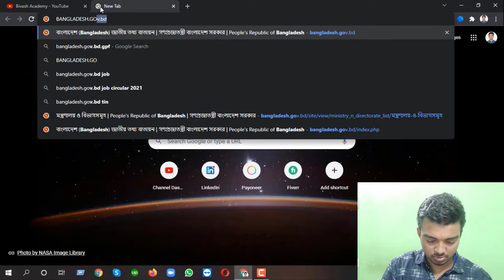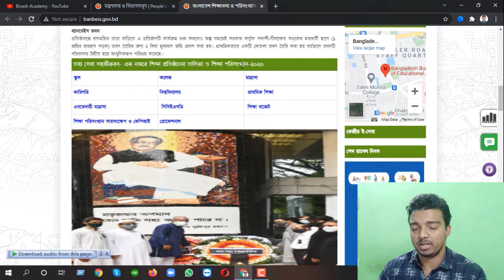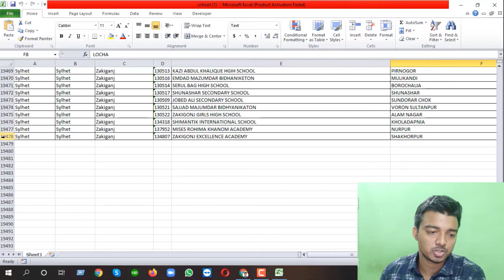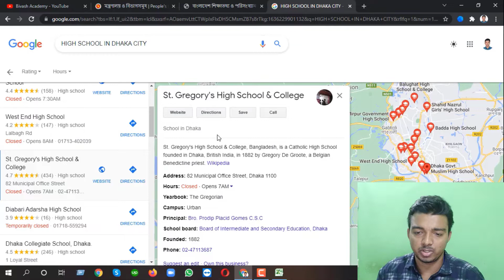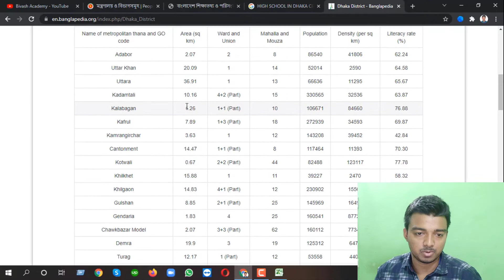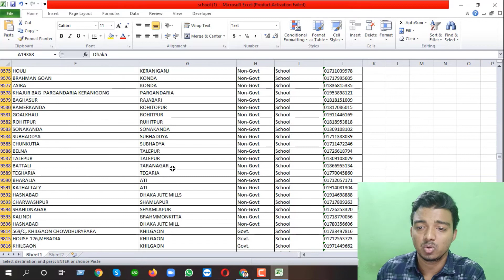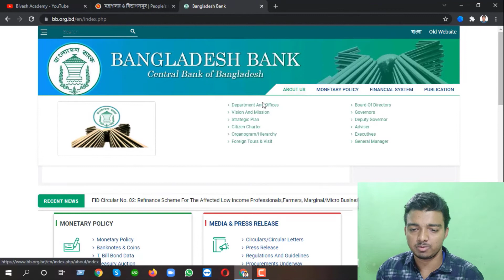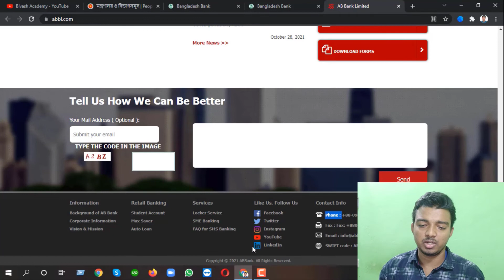Data Entry Tips ll Data Entry Bangla Tutorial 2021 ll Data Entry Course ll Bivash Academy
This is 10th tutorial on “Data Entry Course”. On this video I explain “How to collect data from different site where already data are listed”.

This is fully Data Entry Bangla Tutorial and public in 2021. This course is mainly Beginners level person who want to work on data entry. Here I explain how you can collect data from a website where already data are listed. In bd govt site here more data are listed.

If you want, you can follow my other tutorial.